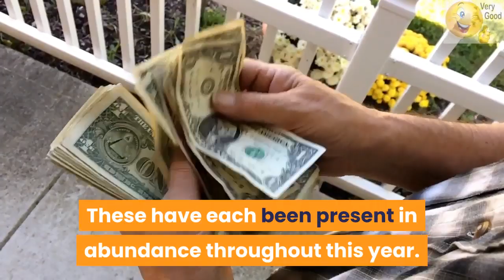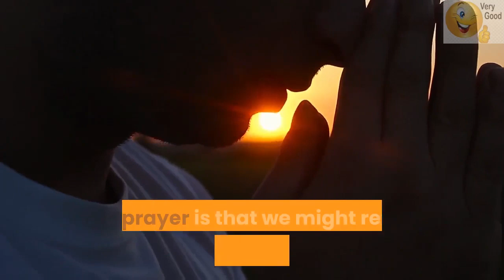The orphanage called Cornerstone Primary School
The photo below is some of the group of over 200 part of the orphanage called Cornerstone Primary School, which houses these children and being the place of learning for another 500 per day.